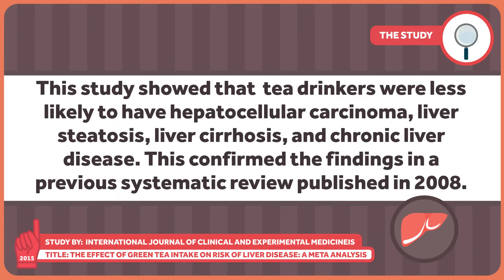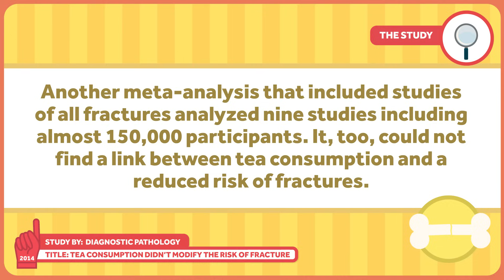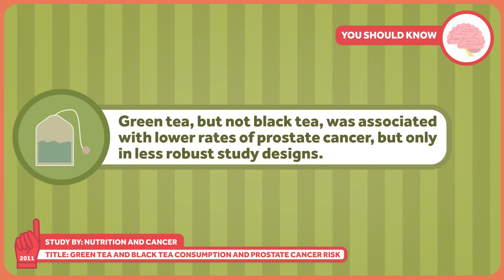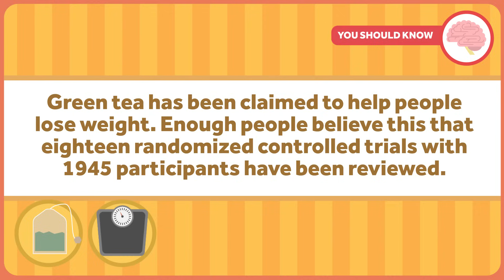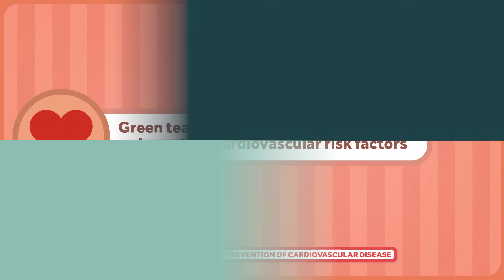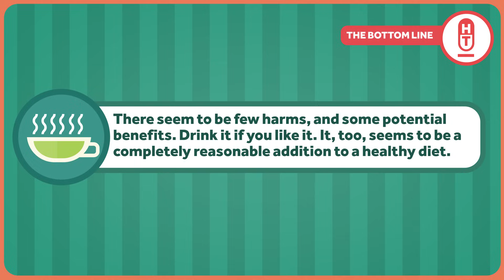Is Drinking Tea Good for You?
After our episode on the health benefits of coffee, the number one request I received was to look into the potential benefits – or harms – of tea. That's the topic of this week's Healthcare Triage.